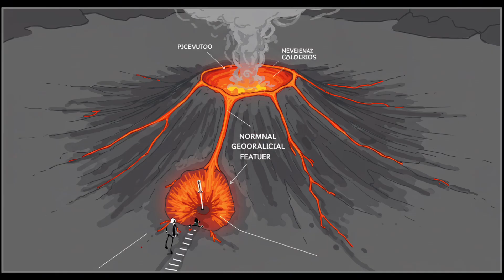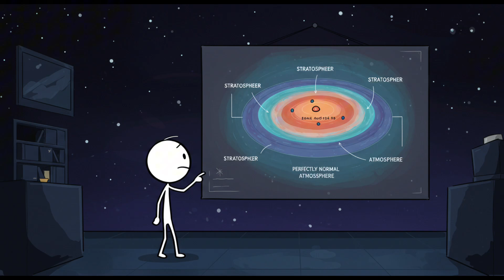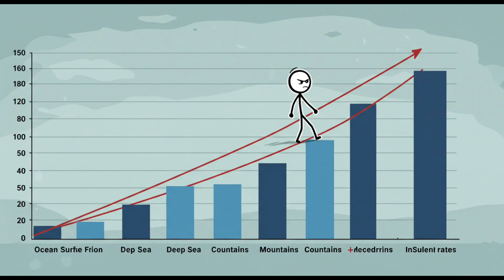Perfectly Normal Places Where You’d Instantly Die"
00:00 The Mariana Trench
01:10 A Volcano’s Caldera
02:11 The Vacuum of Space
03:10 Chernobyl’s Elephant’s Foot
04:11 Lake Natron, Tanzania
05:09 Mount Everest’s Death Zone
06:09 The Danakil Depression, Ethiopia
07:7 The Amazon Rainforest Canopy
08:18 The Stratosphere
09:18 The Ocean’s Surface